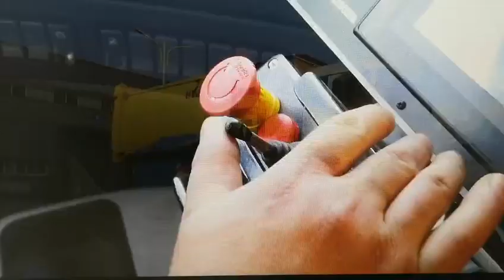2400L/3200L side loading waste container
2400L/3200L side loading waste container with garbage truck